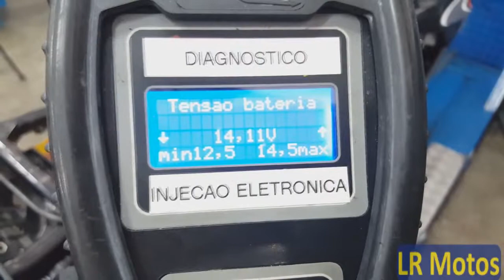LR Motos - Revisão na Parte Elétrica e Carga na Bateria da Moto Kawazaki Ninja 650 Preta - 7341